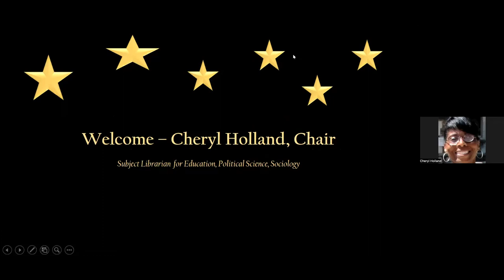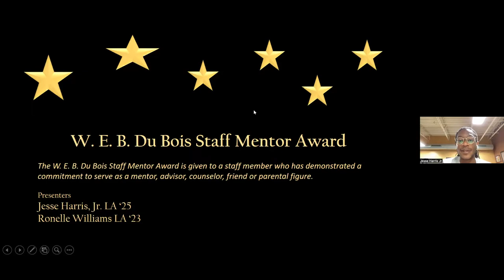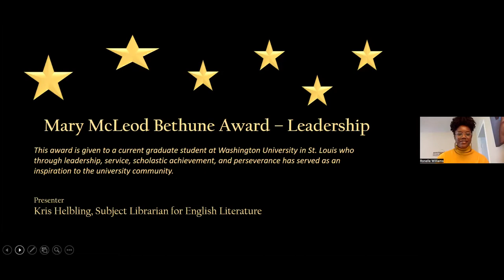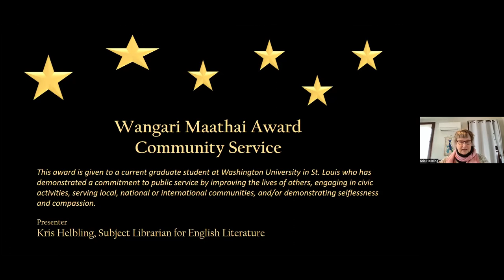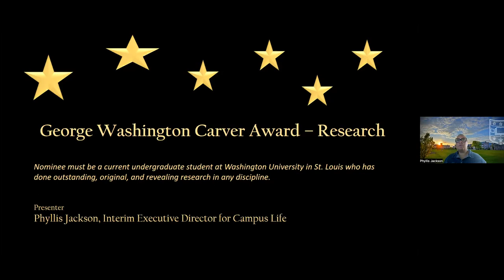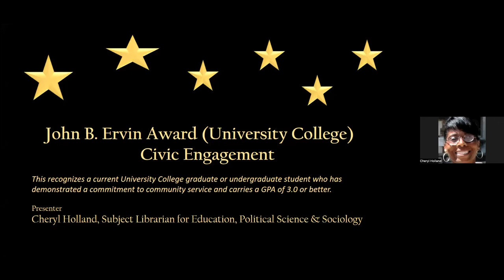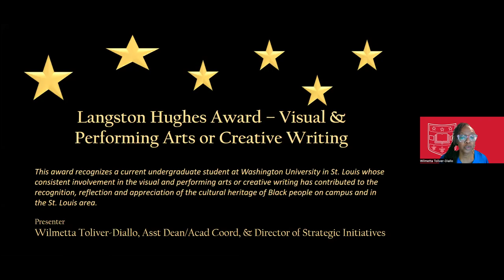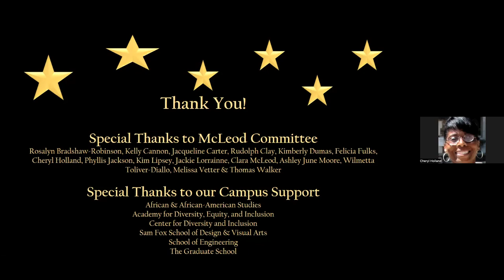51st Annual James E. McLeod Honors & Awards Program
Recording of the 2022 James E. McLeod Honors and Awards Program virtual ceremony. Originally presented on May 2, 2022.

The aim of the award program is to acknowledge those students who demonstrate a commitment to:

-individual pursuits promoting expression of Black culture, history, and values.
-academic excellence and advancement of scholarship.
-cultivating community through service to improve quality of life for Black people at WashU, in St Louis, and globally.